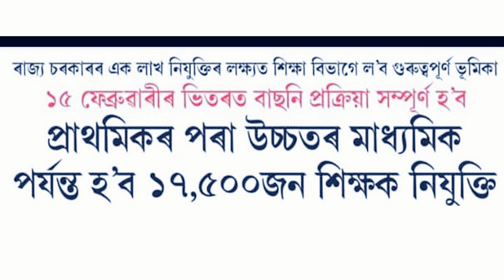টেট প্ৰাৰ্থীৰ বাবে ভাল খবৰ।Good News For TET Candidates। One Post, One Candidate।।